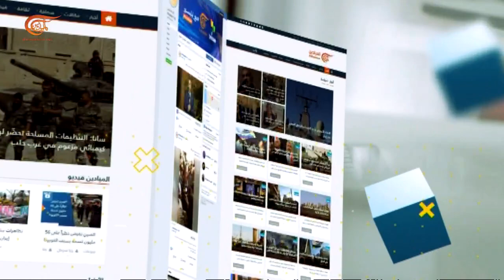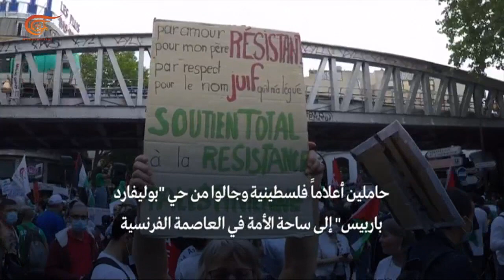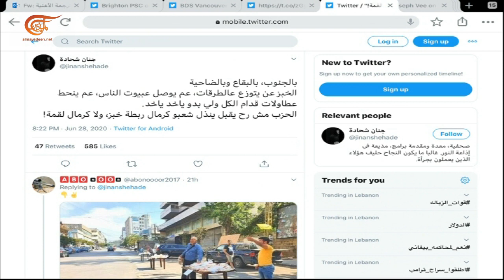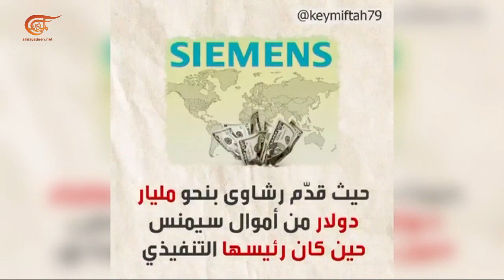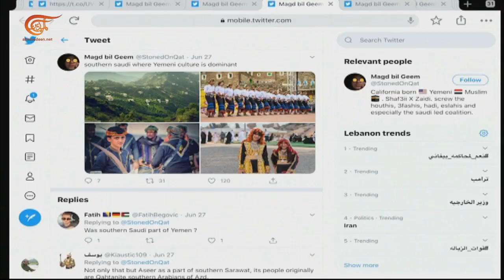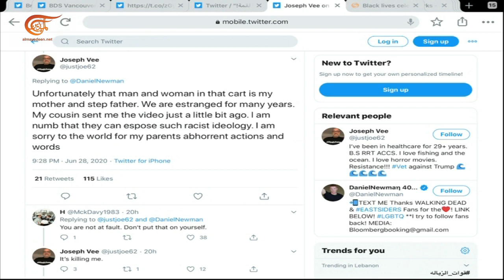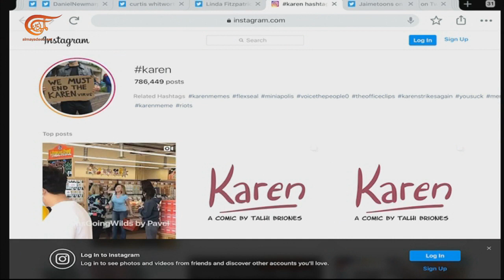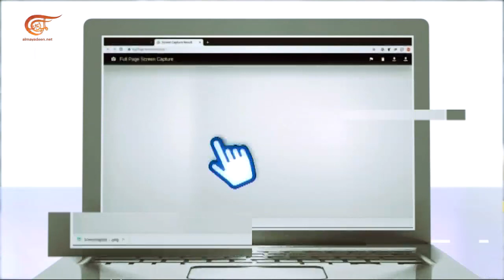أنتم أونلاين | تحركات مناهضة لإسرائيل في أوروبا | 2020-06-29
الضم سيكلفنا الدم" .. شعار على نافورة ترامب في يافا، تحركات مناهضة لإسرائيل في أوروبا: نريد فلسطين حرة، "مكان ولادة تشي غيفارا" معروض للبيع، العنصرية في أميركا .. تابع
الشخصيات المشاركة: علي فواز - محرر في الميادين نت
تقديم:
إعداد:
إنتاج:  الميادين